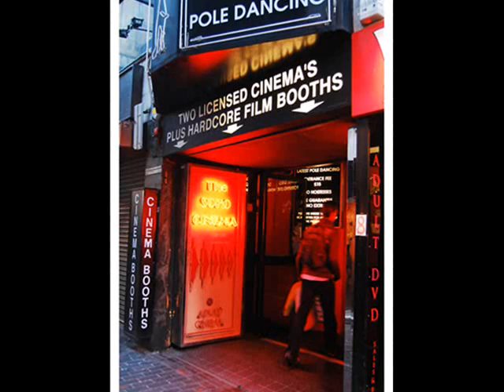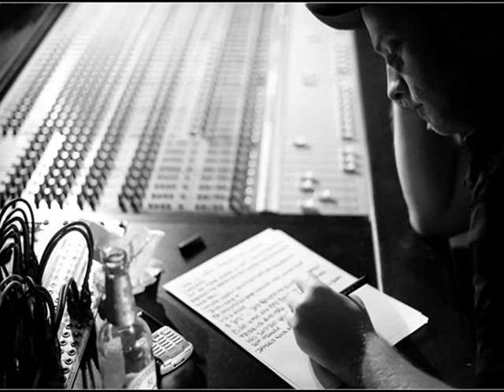Brian Protheroe - Pinball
And I've run out of pale ale
And I feel like I'm in jail
And my music bores me once again
And I've been on the pinball
And I know longer know it all
And they say that you never know when you're insane

Got fleas in my bedroom
Got flies in my bathroom
And the cat just finished off the bread
So I walk over Soho
And I read about Monroe
And I wonder was she really what they said

Got a call from a good friend
Come on down for the weekend
Didn't know if I could spare the time
I knew a woman who was crazy
About a boy who was lazy
But it didn't work out 'cos they just couldn't make it rhyme

Hey Jude you were alright
I could have grooved with you all night
But you turned your back on the party game
Mama if i keep my head clean
Will I really have a good dream
Or will I wake up in confusion just the same

Got fleas in the bedroom
Got flies in the bathroom

And I've been on the pale ale
And I feel like a pinball